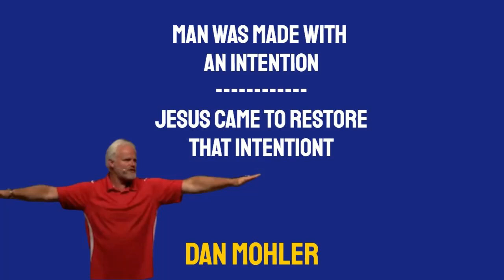✝️ Man was made with an intention, Jesus came to restore that intention - Dan Mohler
✝️ Subtitles:  Please follow the link below and see how you can have subtitles on any video on YOU-TUBE in just about any language in the world.

Please watch the video above to see what happens to all revenue generated by this channel.

✝️ I do not lay claim to any videos on this channel.

My only purpose is to get Dan’s message of the true Gospel to as many people as possible as not everyone in the world has the privilege of hearing Dan in a church environment.